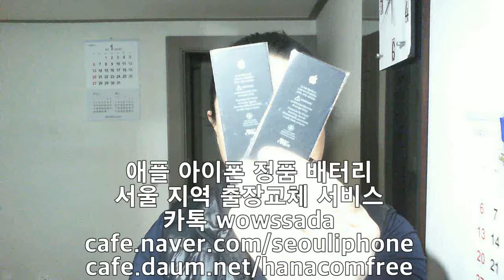애플 아이폰 배터리 2월 출장교체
서울 지역 지하철 인근지역 출장 교체 가능합니다

당일 출장 교체 가능합니다

애플 정품 배터리만 취급합니다

출장비 있습니다 5천원~2만원

출장 서비스 신청시 기종에따라

고정테이프 방수테이프 방탄필름 사은품

교체하실분들 카페 가입후 카톡 주세요